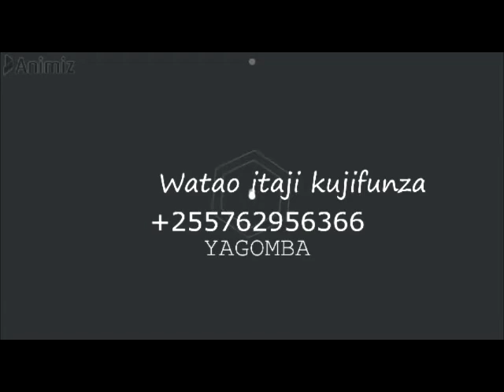KUTOKA DRC CONGO ATENGENEZA MKAA WA MAWE NA TAKATAKA